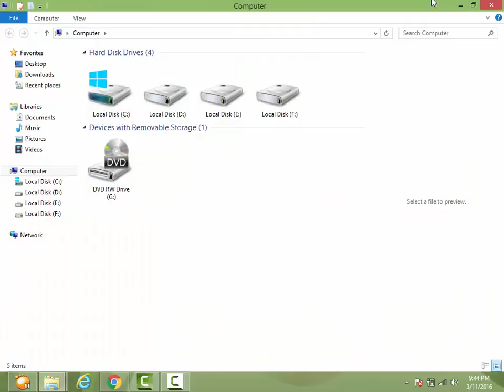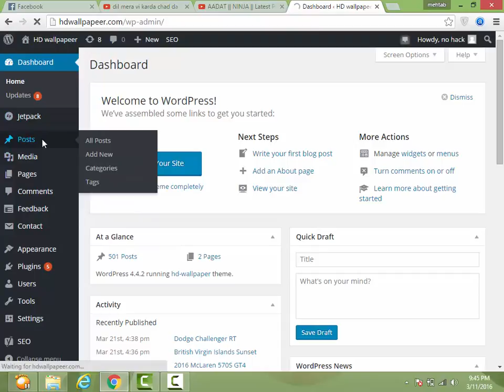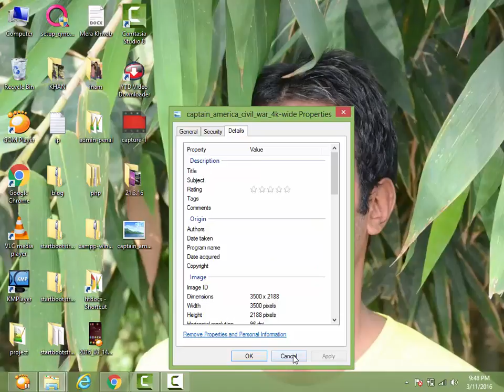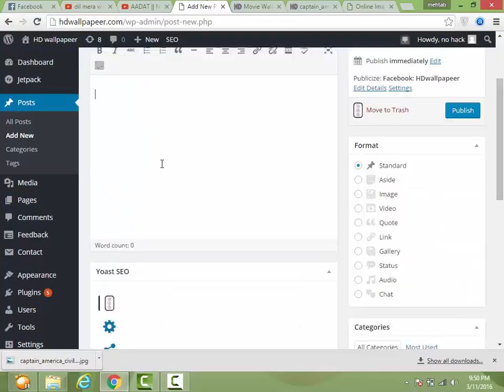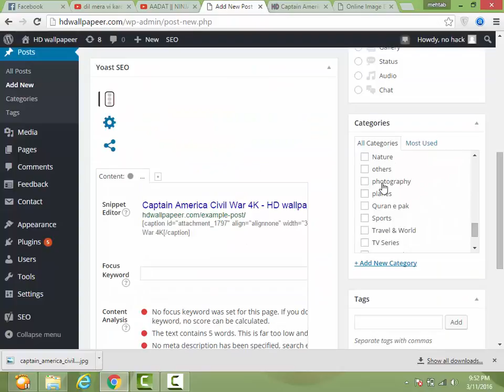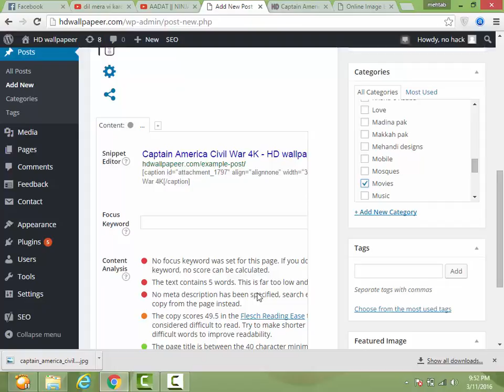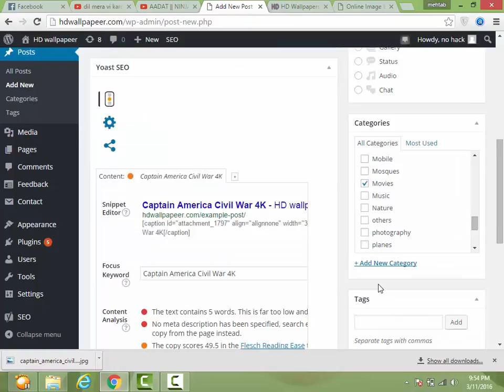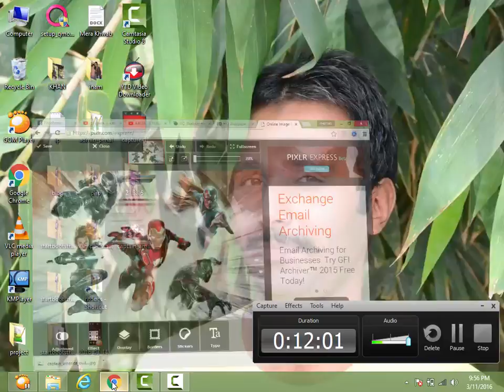posting image upload wordpress site in urdu&hindi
This video describe how posting image upload wordpress site in urdu&hindi